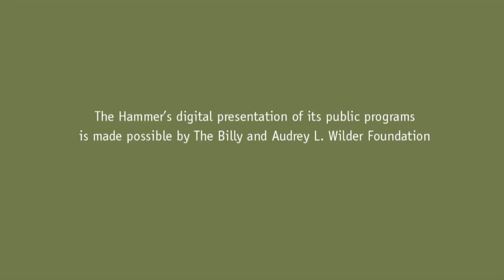Social Justice in Church and State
6/18/2014---Sister Simone Campbell, the director of Network, a Catholic social justice lobby, led the Nuns-on-the-Bus tour in the last election. She is the author of A Nun on the Bus: How All of Us Can Create Hope, Change, and Community. Campbell joins us to discuss the resurgence of social justice issues in the Catholic Church since the arrival of Pope Francis and the inclusion of social justice issues, such as income inequality, in this year's election.